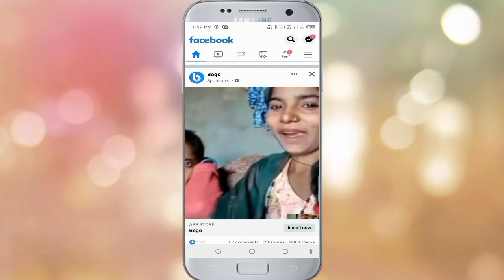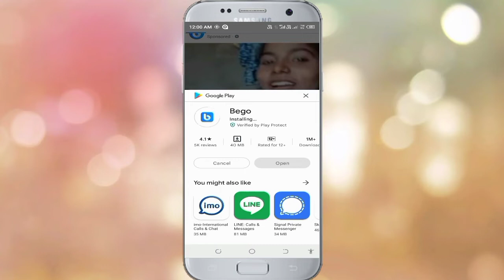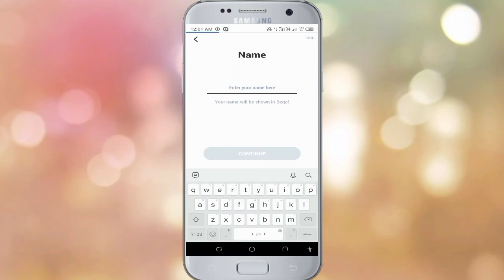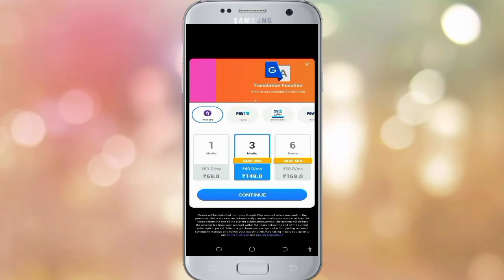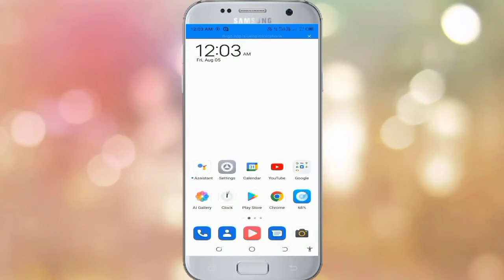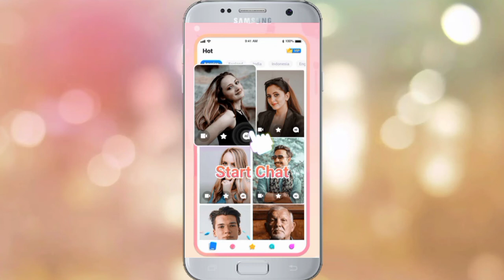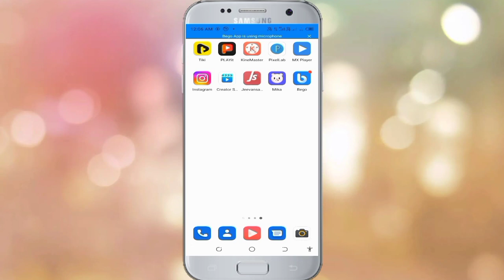Fraud Application Download Mat Karo Please, Safe Distance Scam people Please, Kaise Bachche Scam Se